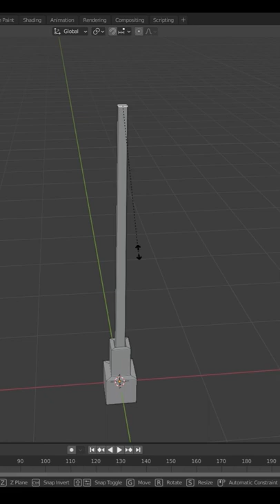Making a Sci-fi model in BLENDER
This is a Blender channel now.
Dont like it? didnt ask + ratio